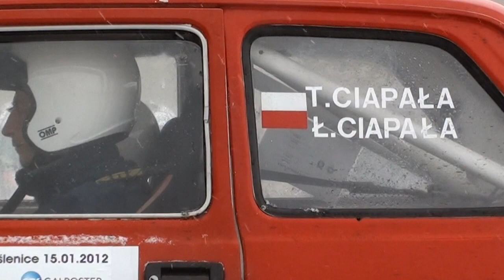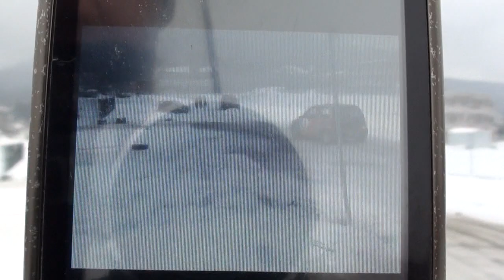4 edycja Rallysprint Myślenice 2012